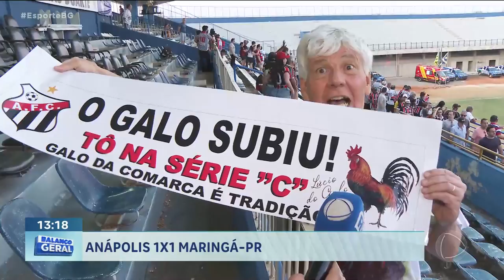FINAL DA SÉRIE D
BRASILEIRO SÉRIE D. O ANÁPOLIS RECEBEU O MARINGÁ NOS JONAS DUARTE. VALENDO VAGA NA FINAL DA COMPETIÇÃO